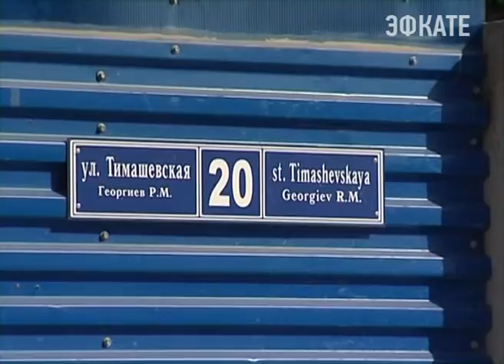Вопрос с газом в сочинском селе решится до конца года. Новости Сочи Эфкате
Газоснабжение сёл стало одной из главных тем на встрече главы города Сочи Анатолия Пахомова с жителями Молдовского сельского округа.
Сочи. Новости.
Телеканал Эфкате.